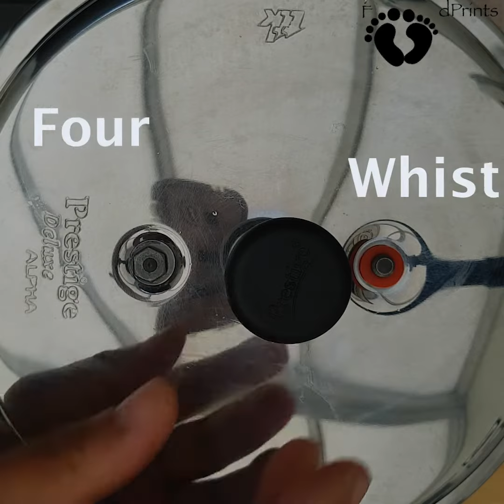Quick Egg curry with celery salt| Easy recipe in 10 minutes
This egg curry is made with minimum ingredients and is all done in less than 10 minutes. Tired of having curries with lots of masalas? This recipe is light on palate. It can be had with chapatis, white bread , idiyappam , pathiri etc.

Serves :3

Ingredients:

Oil- 2tbsp (you can use less oil)
Cloves-2
Green chilli- 1 I have used deseeded
Onion- 2 Cups
Celery Salt- 1 1/2 tsp (you may use 3tbsp of chopped fresh celery) and add salt to taste.
Water - 1/4th  cup
Eggs- 3 boiled

In a pressure cooker, pour in oil add green chilli followed by cloves and onion. Give a mix . This need not be sauted as it will be pressure cooked. Add in celery salt and pepper powder. Add water and pressure cook for 4 whistles. Open the cooker and mash the onion with the spoon. Slit boiled eggs coat with gravy and simmer for 3 minutes. Serve with bread of your choice.